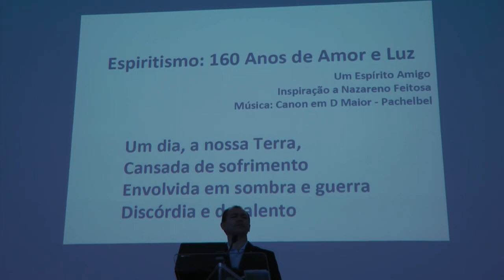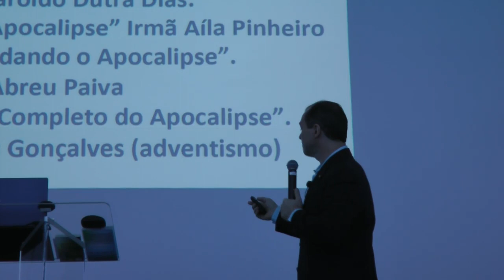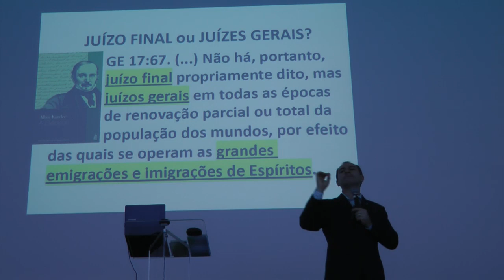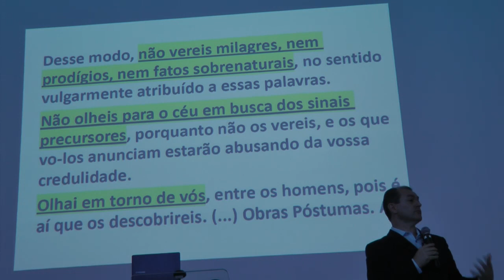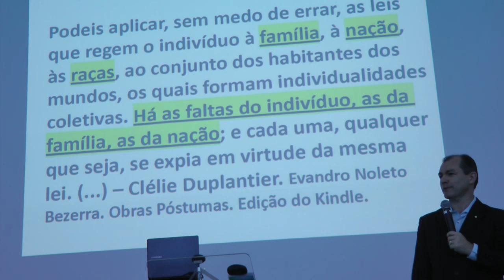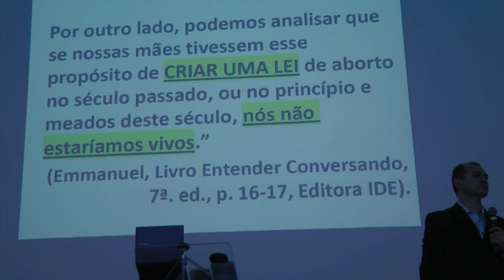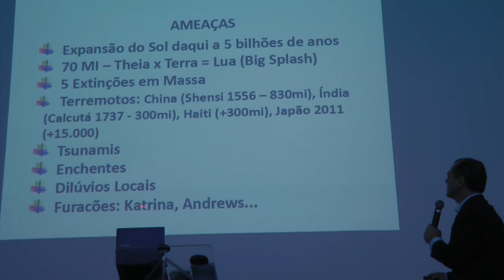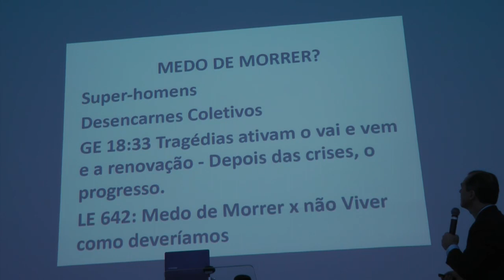Apocalipse e Transição Planetária 1-2 Espiritismo HD Nazareno Feitosa 2017 Nosso lar Campinas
Palestra "Apocalipse e Transição Planetária na Visão Espírita" Parte 1/2 HD com Nazareno Feitosa no Centro de Estudos Espíritas Nosso Lar em Campinas/SP, 22 de julho de 2017. Coordenação: Emanuel Cristiano. Palestra espírita com Nazareno Feitosa.

Conheça a Fraternidade Sem Fronteiras! Apadrinhe crianças órfãs na África Subsaariana e nossos irmãos refugiados da Venezuela. Acesse: